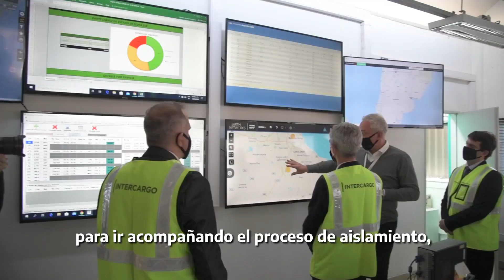El Ministro Mario Meoni supervisó las tareas operacionales de Intercargo en Ezeiza.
En el marco de seguir diagramando medidas para mejorar el funcionamiento del transporte aéreo post pandemia, el Ministro de Transporte de la Nación, Mario Meoni, supervisó las tareas operacionales que Intercargo desarrolla en el Aeropuerto Internacional de Ezeiza para los vuelos especiales, de carga y sanitarios, con el objetivo de potenciar el servicio y analizar las oportunidades de crecimiento de la empresa. Además en la recorrida, de la que participó el Presidente de la compañía Pablo Manuel Fernández Fayolle y todo el Directorio, Meoni dialogó con los trabajadores y autoridades sobre la importancia de continuar trabajando en el armado de protocolos necesarios para poder reactivar las operaciones de los vuelos regulares en todo el país.